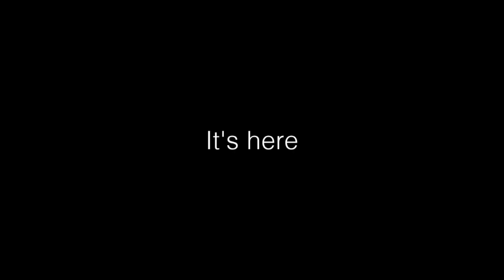Fourteenth Sunday in Ordinary Time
Fourteenth Sunday in Ordinary Time - This Diocesan Televised Mass is filmed at St. Bronislava Parish in Plover, WI.  The celebrant is Fr. Richmond, with congregation from St. Bronislava Parish.  The televised Mass is a ministry of the Diocese of La Crosse for the sick or homebound parishioners who are unable to attend Sunday Mass in their own Church.